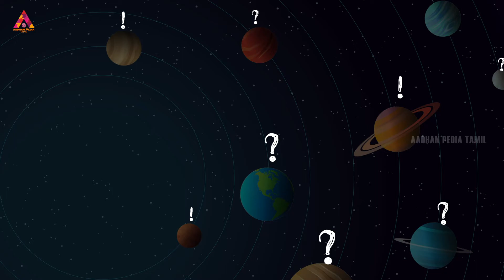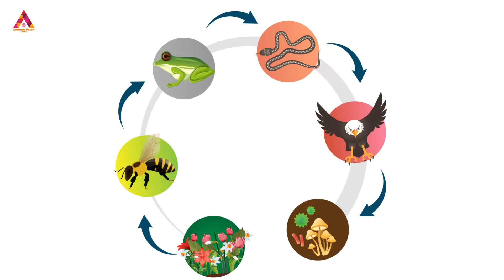சூரியன் காணாமல் போனால்... | If sun was Missed ? | Solar System | Aadhan Pedia Tamil